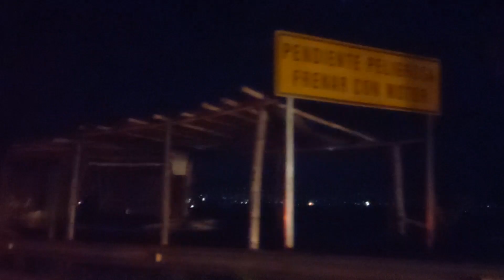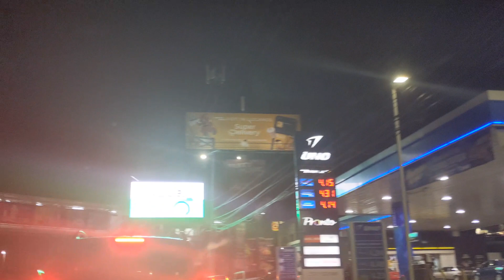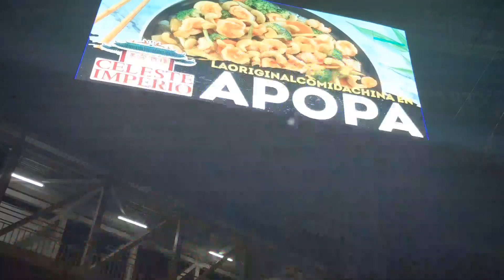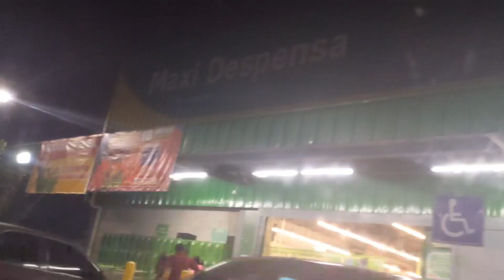RECORRIDO HACIA MAXI DESPENSA DE APOPA😰🤭DESPUES DE PASAR POR UNA AMIGA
comprando en Maxi despensa
a recoger una amiga
conociendo la Maxi despensa de Apopa
MIL GRACIAS MI GENTE LINDA POR MIRAR EL VÍDEO CON ESO ME AYUDA UN MONTÓN 🤗🙏💗